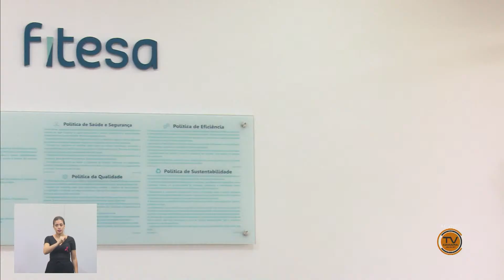Ato Solene "Diploma Amigo do Idoso” (11/10/2023)